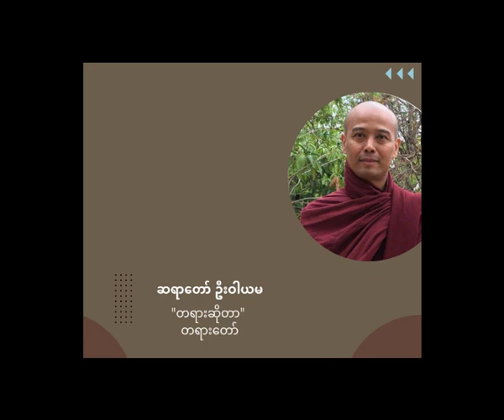ဦးဝါယမ - တရားဆိုတာ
ကန်သာ ဥရုဝေလ ဆရာတော် ဦးဝါယမ ဟောကြားပါသော "တရားဆိုတာ" တရားတော်